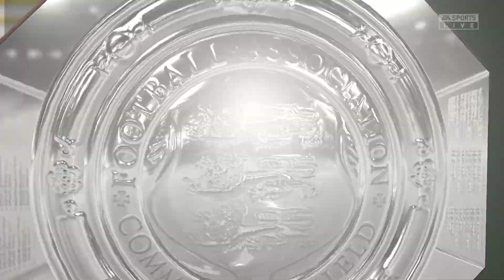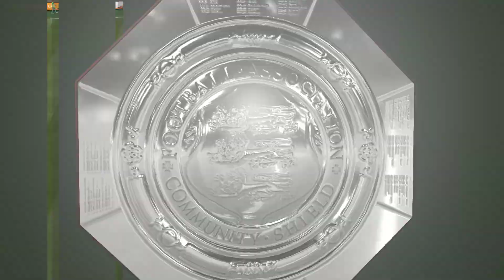FIFA 21 | Arsenal vs Liverpool - Community Shield - Full Match & Gameplay